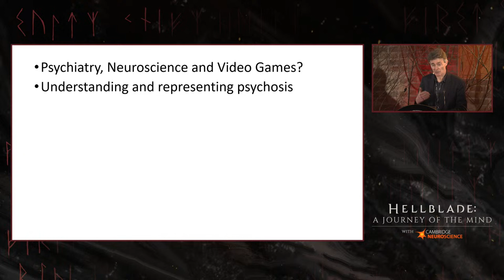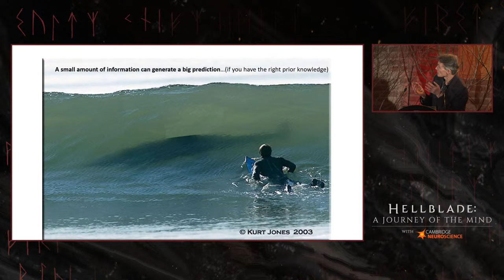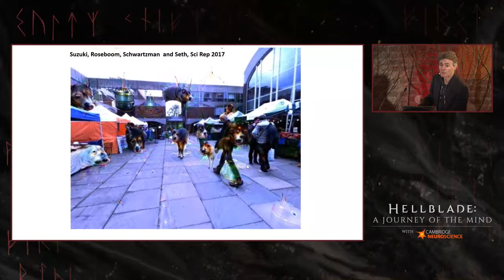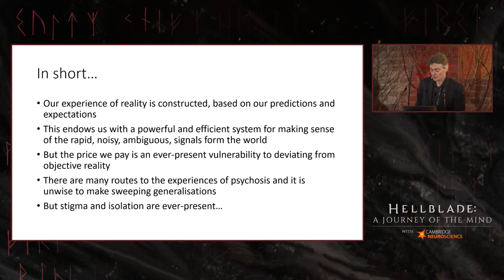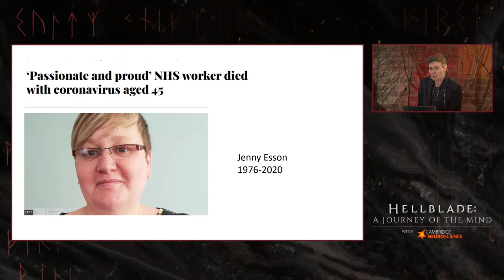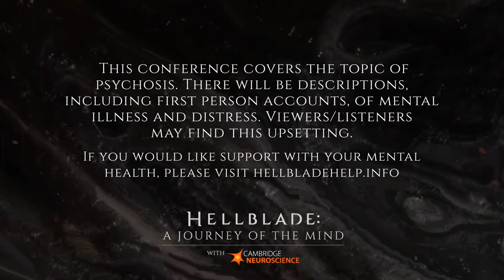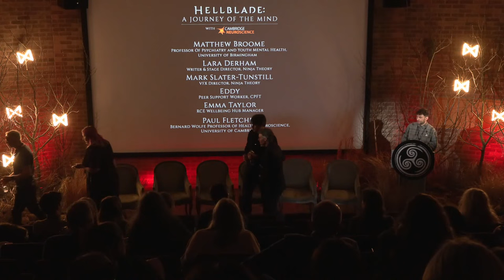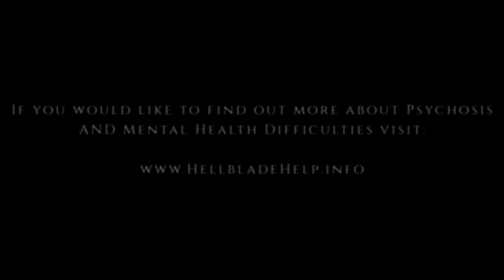Hellblade: A Journey of the Mind in Collaboration with Cambridge Neuroscience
Journey into Senua’s mind in this special live event co-hosted by Ninja Theory and Cambridge Neuroscience. We will bring together perspectives from those who have suffered the distress and stigma of psychosis, from those who study and treat it and from the Ninja Theory developers who have worked to represent it in the game.

We will be supporting 2 chosen charities during the event. Rethink Mental Illness, for those tuning in within the UK, and for our viewers in the US we are supporting Mental Health America.